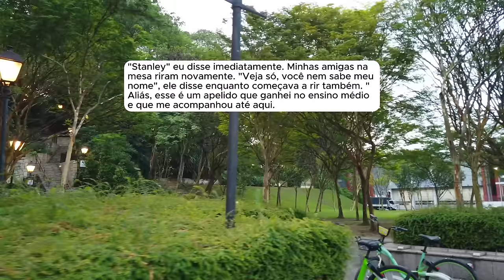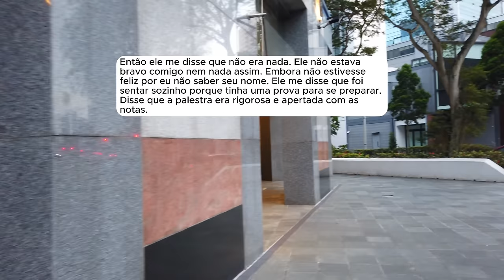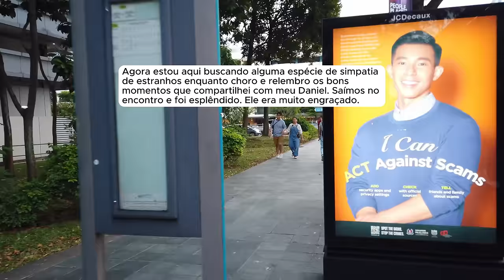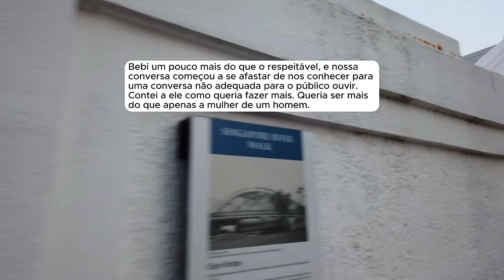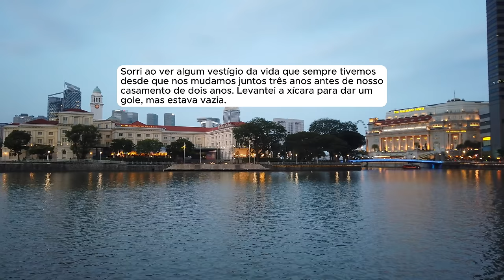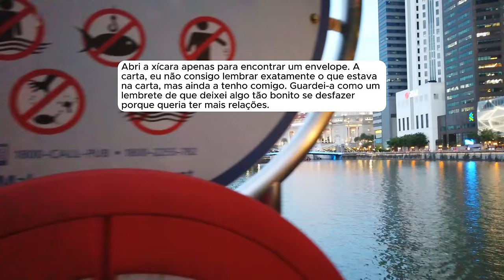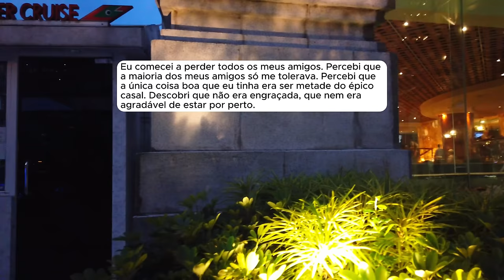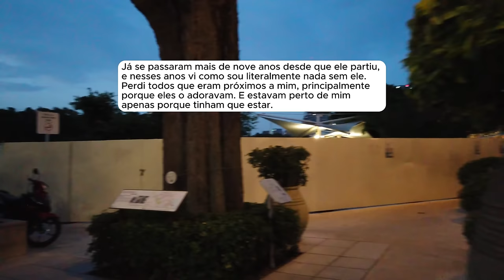🗿🍷Ele deixou abrir nosso relacionamento e sumiu, me deixou sem nada.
Sobre o Nobre do Reddit:
Capítulos
00:00 - Introdução
00:34 - Início da História
24:36 - Atualização